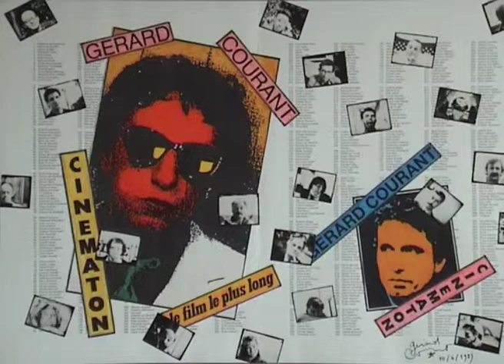Mohamed Samir by Gérard Courant - Cinématon #2472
Le portrait de Mohamed Samir réalisé par Gérard Courant le 12 décembre 2011 à Dubaï (Émirats Arabes Unis) (silencieux). Mohamed Samir's portrait by Gérard Courant (silent).